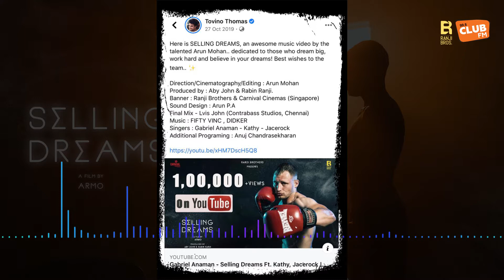Selling Dreams | Music Mojo Club F.M UAE | RJ Carl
Watch Arun Mohan as he speaks in MUSIC MOJO on CLUB FM UAE 99.6

Selling Dreams is a music video Directed by Armo (Arun Mohan)
Producers : Aby John & Rabin Ranji
Banner :  Ranji Brothers & Carnival Cinemas (Singapore)
Cinematography/Editing : Armo (Arun Mohan)
Sound Design : Arun P.A
Final Mix : Ivis John  (Contrabass Studios, Chennai)
Singers : Gabriel Anaman - Kathy - Jacerock
Additional Programing : Anuj Chandrasekharan
Vocal Studios : Metro 37 Studio (Michigan, USA) Vlad Music Studio (Mukachevo, Ukraine)

Cast : Thomas Poppov , Timofii Biletskyi , Erick Sachko, Camela Cergola, Sebastian Hubeny , Nyasha Gomo

Special Thanks

Fitness Thai (Calicut), Pranav Prabhu, Thoufeer Ali, Jaffer Ali, Farish Hubiyan, Waseem, Midhun Manoj, Sreenath

This content is Copyright to RANJI BROTHERS PRODUCTIONS. Legal action will be taken against those who violate the copyright of the following material presented.